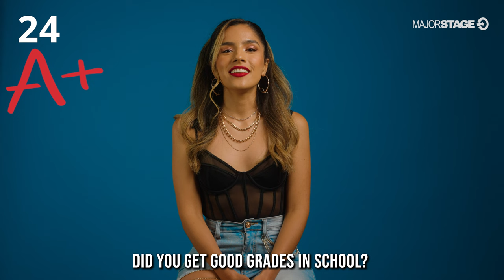Cáthia tells us her favorite Salvadoran food | in60 Interview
Salvadoran Latin Pop Artist @CathiaMusic answers rapid fire questions in our in60 interview series at MajorStage studios. She tells us what she does for fun and her favorite food.

MajorStage is a multi-faceted music, events, and media company showcasing today's top emerging talent through powerful activations like our Red Room Performance Series, In Studio Performance series, and In 60 Interview series found here on our YouTube channel. In addition to these media series, we offer management and label services, music marketing services, and music distribution services through several distribution partners, along with producing hundreds of live concerts per year featuring the best up and coming talent that we have discovered.